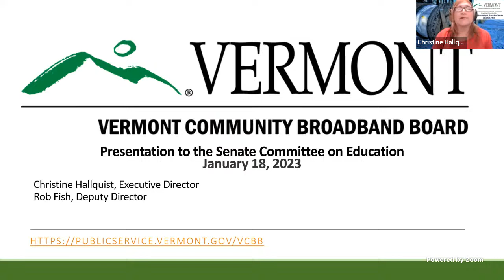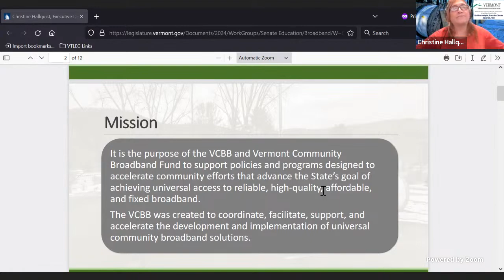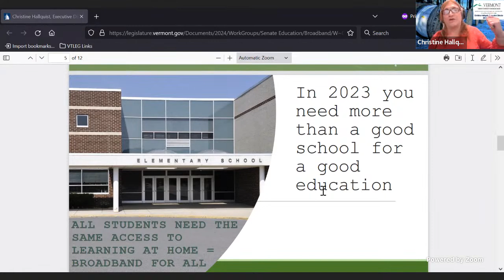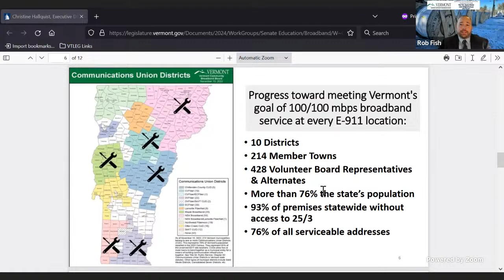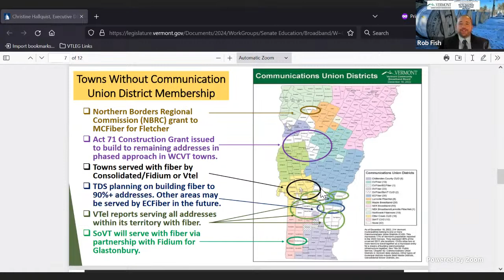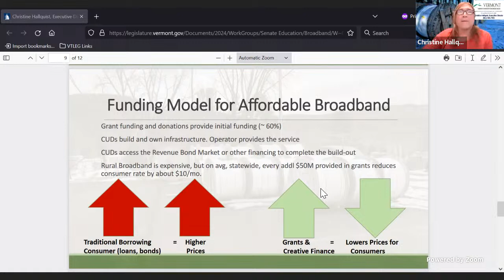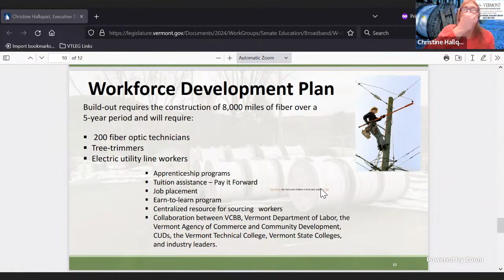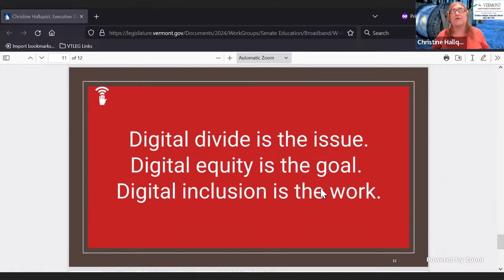Senate Education 01-18-2023 - 3:35 PM